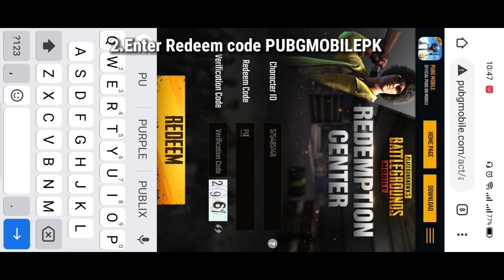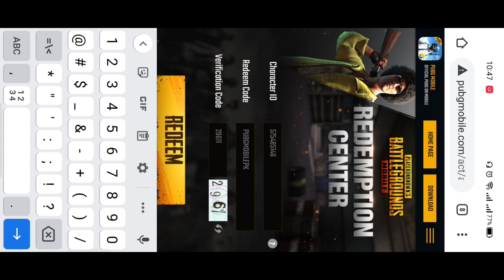Get Free PaKistani Cricket Team Outfit | Pubg Mobile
Code

Get Free PaKistani Cricket Team Outfit
how to get cricket outfit in pubg mobile
get cricket outfit in pubg mobile
pubg mobile cricket outfit
get free cricket outfit in pubg mobile